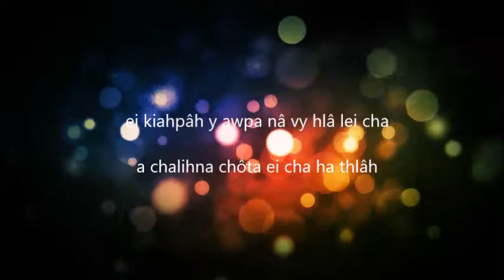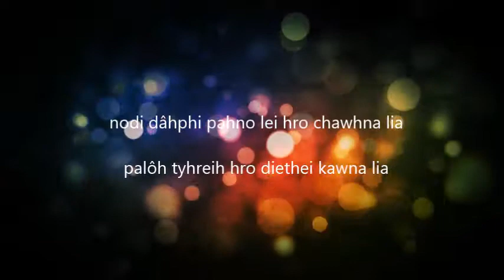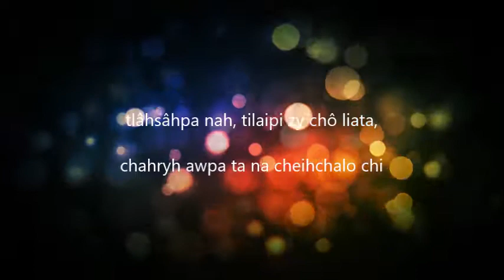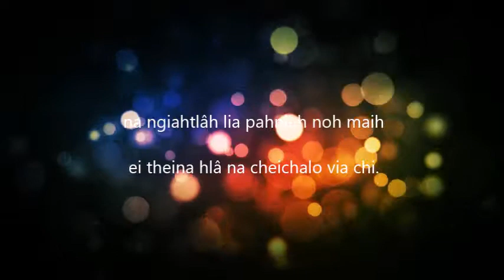Mara P&W Song-6// Na Cheihchalo Chi// Yangon Mara Youth(David Lai)